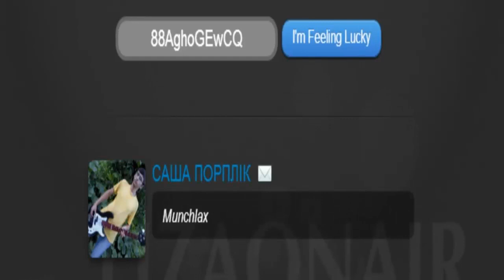Minecraft: Pixelmon - Эпизод 11 - Особый день (Pokemon Mod)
Новый сезон с модом Пиксельмон, на новой версии. Много изменений в новой версии это мода, и нам предстоит ловить всех Покемонов которых мы найдем.